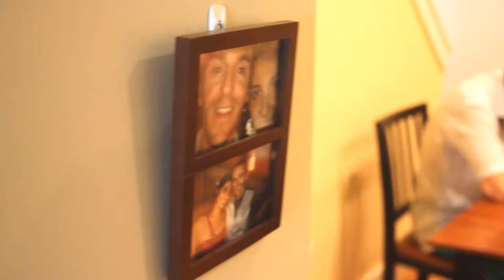Apinya Thai Food Co. - Bulgarian Sauce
Who among us is brave enough to take on Big Bulgarian Sauce Co.?

Writer: Ryan Wrenn
Starring: Davor Devcic, Addie Nascimento
Director & Editor: Adam Ross
Animation: ApsaraCreative.com